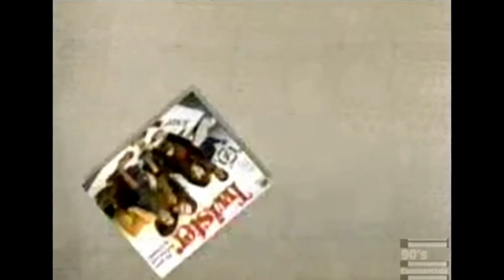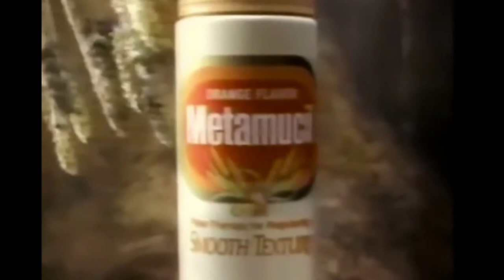Pee Wee FOOTBALL Is NO Joke - LITTLE GIANTS Review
Why can't girls play football? Did you realize Rick Moranis has a wide mouth? Will football shorts from the 90s make a comeback? With the NFL postseason in full swing, we are reviewing the 90s family sports comedy, Little Giants.